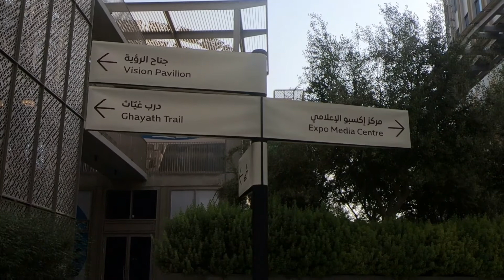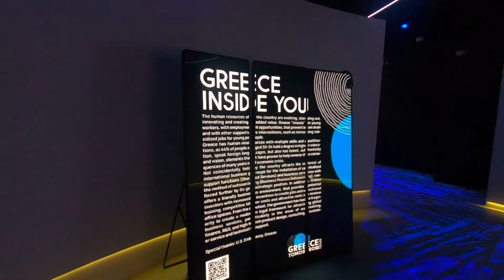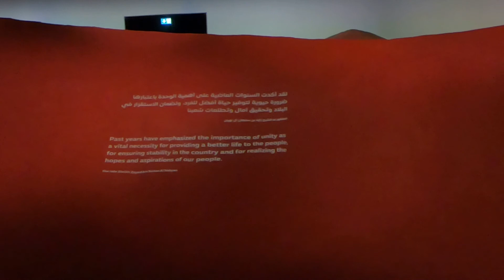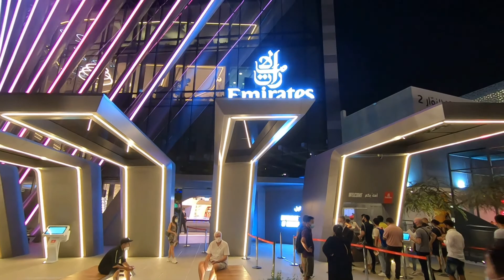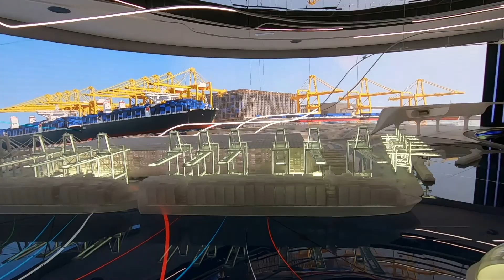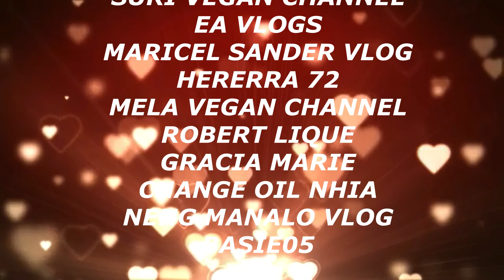UAE|| SAUDI| DP WORLD PAVILLION||EXPO 2020 DUBAI